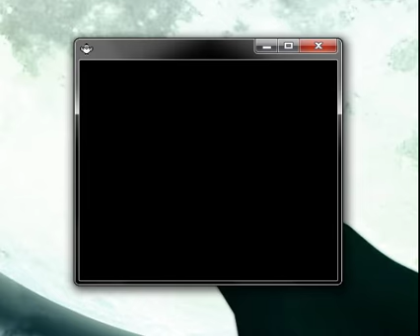CB Progress: Lost Silver Trainer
This isn't happening in Cursed Black, this is just a beta battle for me to test trainer battles. Also, to test out a new piece of music I got from user CrAzYgUiTaRrIsT, for trainer battles. This won't be the main trainer battle theme, but would instead play on irregular battles -- important battles storywise to Cursed Black, such as Green, but that do not appear in the original Red/Blue.

Again, a Lost Silver/Cursed Black crossover is likely not going to happen, this is just for testing purposes only.

And of course, amusement. Haha :)

For those who still want to help in the project, I'll announce when there will be slots open. For now I'm doing everything, but when a demo is released, there will be working spots.This should be within a week or so.